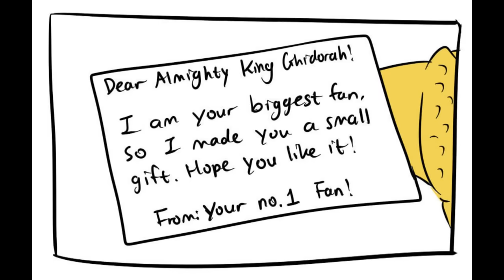Godzilla KOTM | King Ghidorah's Special New Shirt! (Godzilla Comic Dub)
Mothra give King Ghidorah aka Ni, Ichi, and Kevin a nice little gift...

Thanks to Ruubesz for letting me dub his comics, go follow him here!

Godzilla/King Ghidorah/Shin Godzilla Played by me!
@cougarmacdowal1 on twitter

Puppet show officially comes out tomorrow with the official music video for Godzilla GOOBA remix! I hope you all are excited for it like I am, this project means allot to me, and I have put so much work into puppet Godzilla/Godzilla Puppet. But until I get that going enjoy plenty more Godzilla, Steven Universe, Steven Universe Future, My Hero Academia, and some Gravity Falls projects coming soon! Thank you all for the support over the past 6 months, and remember you have to "Risk It For The Biscuit"

King Ghidorah's Theme from Godzilla: King Of The Monsters- piano cover re-composed by me!